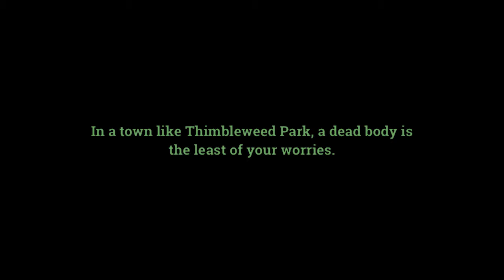Thimbleweed Park Video Teaser - Developed by Terrible Toybox